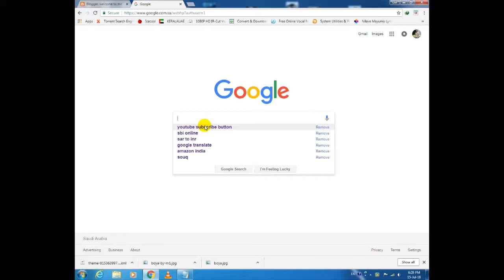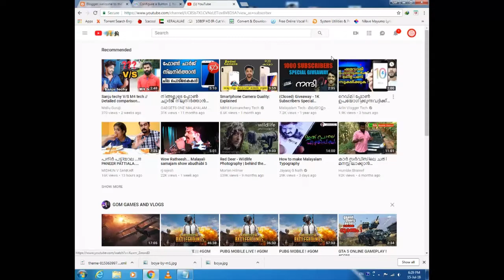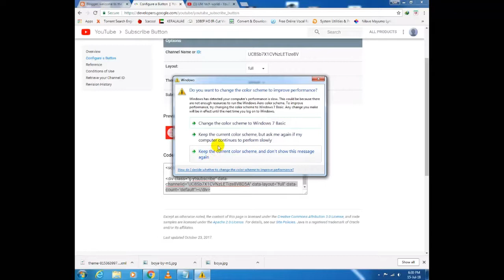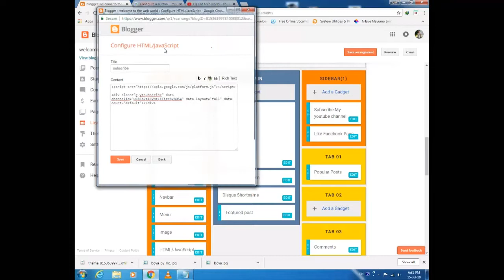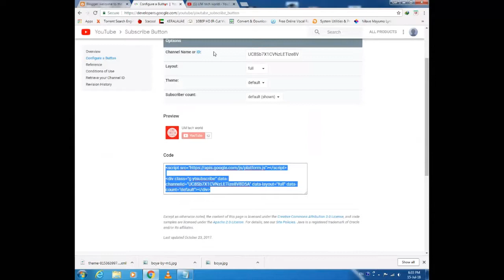How to add subscribe button on website or blogger | Malayalam tutorial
find your channel's user ID & channel ID
1.Sign in to your YouTube account.
2.In the top right, click your account icon - settings
3.Next to your profile photo, click Advanced.
4.You'll see your channel's user and channel IDs under "Account information.